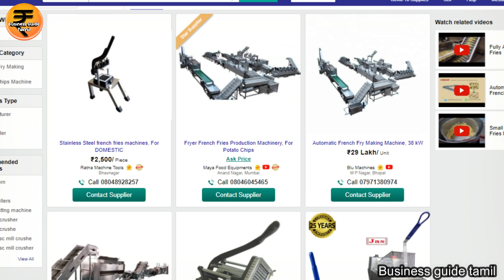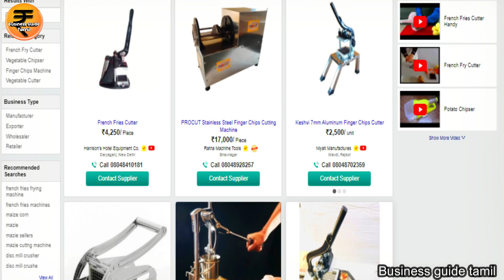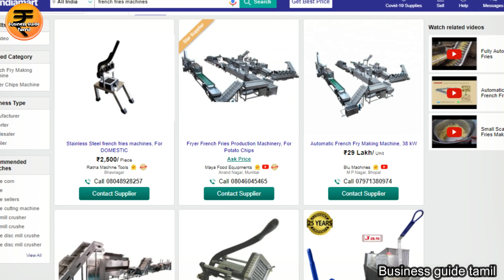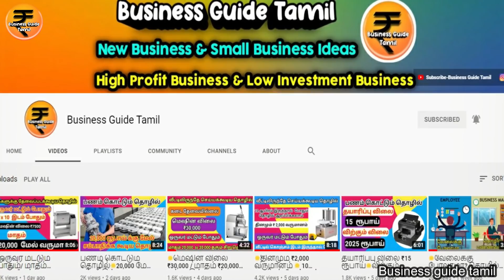💥 தினமும் ₹2000 வருமானம் 💥மெஷின் விலை Rs.2500 New Business Ideas In Tamil 2021💸💰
tamil business channel and youtube business ideas in tamil and💥 low investment business tamil and 💥suya tholil ideas in tamil and suya tholil in tamil and 💥suya tholil seivathu eppadi in tamil💥